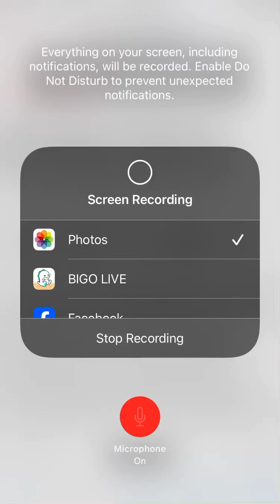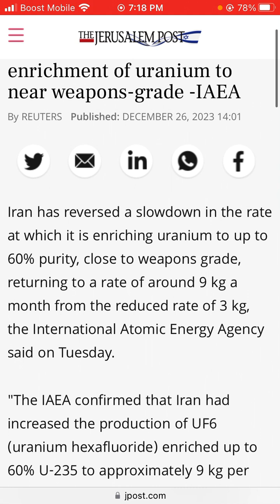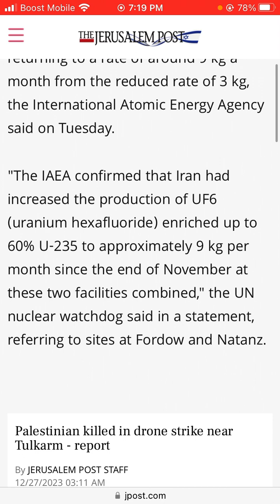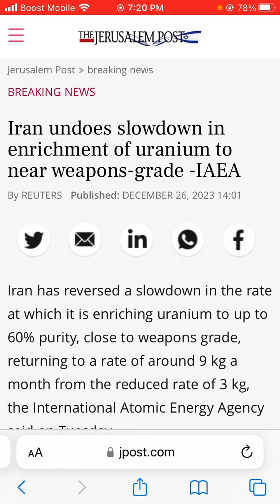Iran undoes slowdown in enrichment of uranium to near weapons-grade -IAEA